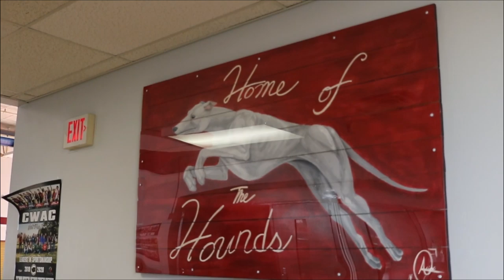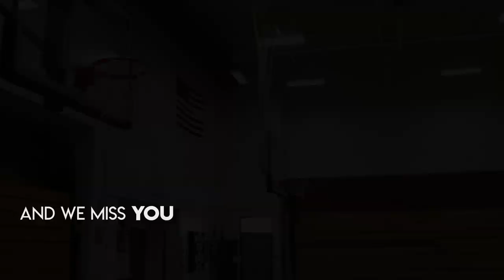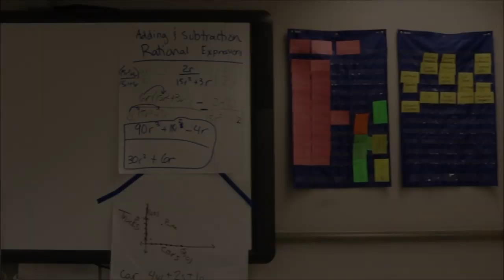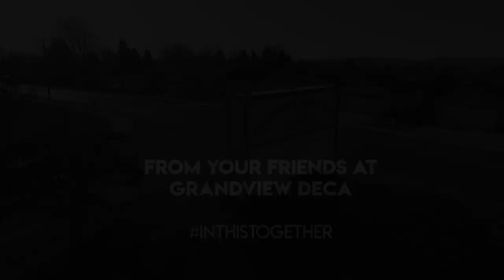Grandview High School - In This Together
With the abrupt pause in our education at Grandview High School, Grandview School District and in the State of Washington, so many things have been taken away. The one thing we can't let be taken away is our spirit and drive. Join us as we work together from home in the completion of the 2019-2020 school year. We have so much more still to do and learn. TOGETHER. Join Grandview DECA as we welcome you back to a different kind of education and learning. We can do this.